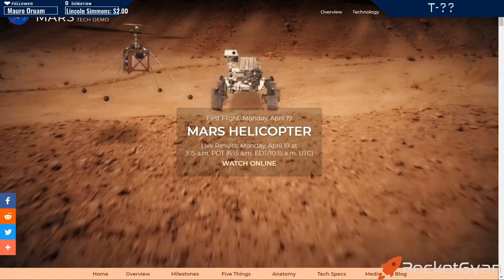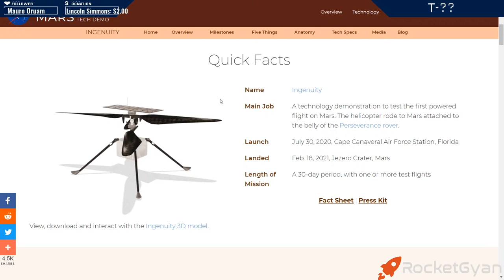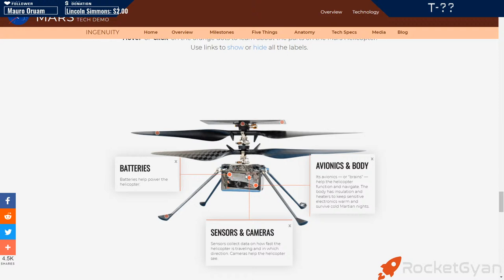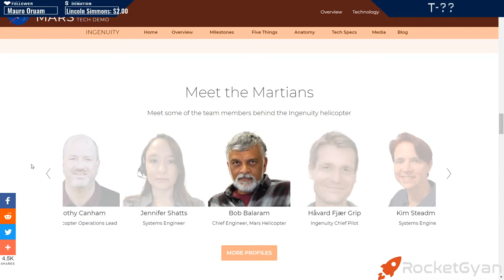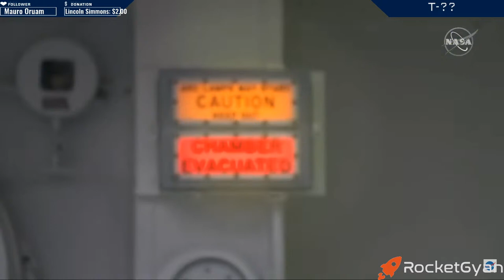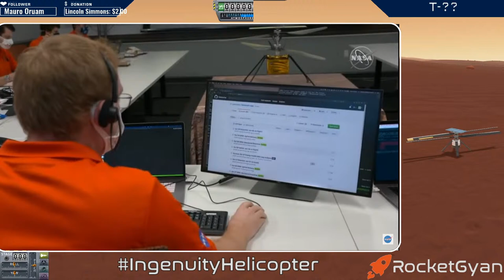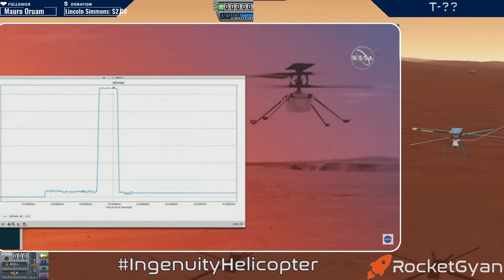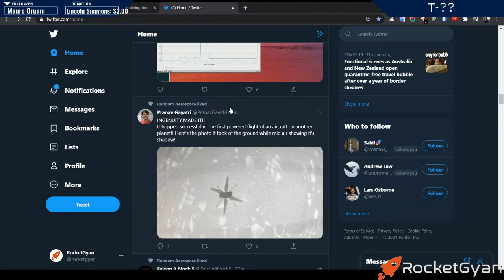[Confirmation 50:25] Ingenuity Helicopter First Flight LIVE | NASA's Perseverance Rover | Mars 2020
Ingenuity helicopter which travelled 9 months in the belly of NASA's Perseverance rover to Mars, will be attempting to do the first powered flight on mars.

Up, up, and away! The Ingenuity MarsHelicopter​ is set to make history. It will make the first attempt at powered flight on another planet on Monday, April 19. Don’t miss your chance to watch live with helicopter team in mission control beginning at 6:15 a.m. EDT (10:15 a.m. UTC) as they receive the data and find out if they were successful.

A technology demonstration to test the first powered flight on Mars. The helicopter rode to Mars attached to the belly of the Perseverance rover.

The Mars Helicopter, Ingenuity, is a technology demonstration to test powered flight on another world for the first time. It hitched a ride to Mars on the Perseverance rover. Once the rover reaches a suitable "helipad" location, it will release Ingenuity to perform a series of test flights over a 30-Martian-day experimental window beginning in early April.

For the first flight, the helicopter will take off a few feet from the ground, hover in the air for about 20 to 30 seconds, and land. That will be a major milestone: the very first powered flight in the extremely thin atmosphere of Mars. After that, the team will attempt additional experimental flights of incrementally farther distance and greater altitude. After the helicopter completes its technology demonstration, Perseverance will continue its scientific mission.

The rover is expected to drive approximately 100 m (330 ft) away from the drone to allow it a safe "buffer zone" in which it will attempt to fly. Ingenuity is expected to fly up to five times during its 30-day test campaign scheduled early in the rover's mission. Primarily technology demonstrations, each flight is planned to fly at altitudes ranging from 3–5 m (10–16 ft) above the ground.for up to 90 seconds each. Ingenuity, which can travel up to 50 m (160 ft) downrange and then back to the starting area, will use autonomous control during its short flights, which will be telerobotically planned and scripted by operators at Jet Propulsion Laboratory (JPL). It will communicate directly with the Perseverance rover after each landing. Its rotor blades were successfully unlocked on April 8, 2021, days after it detached from Perseverance.